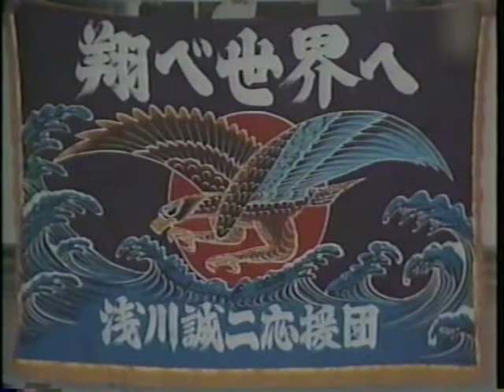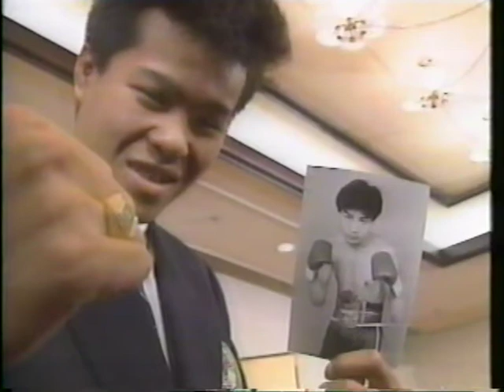Yuri Arbachakov vs Leonard Tamakuma Exhibition